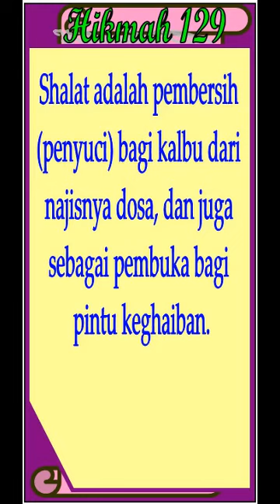Tingkatan2 Shalat, Shalatnya Abu Yazid al Bushtami, KH Jamaluddin Ahmad, Hikmah 129a